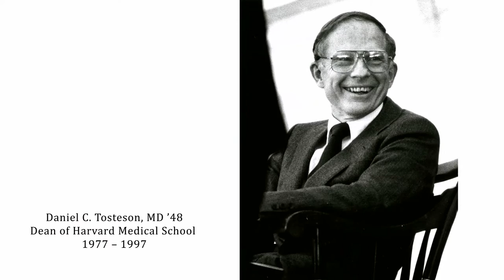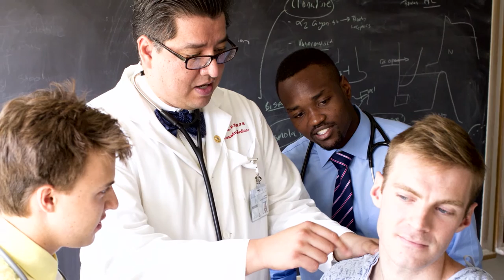A History of Harvard Medical School Part V: A Shift in Focus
Daniel D. Federman, AB ’49, MD ’53, Carol W. Walter Distinguished Professor of Medicine and Medical Education, discusses the admittance of women, affirmative action, and partnership with MIT.